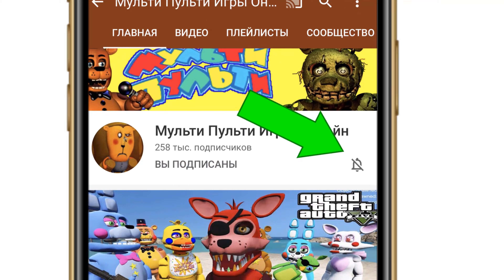ФНАФ КАК БОННИ ГОТОВИТ КОКТЕЙЛИ!СМЕШНЫЕ МОМЕНТЫ ФНАФ Эпизод#11